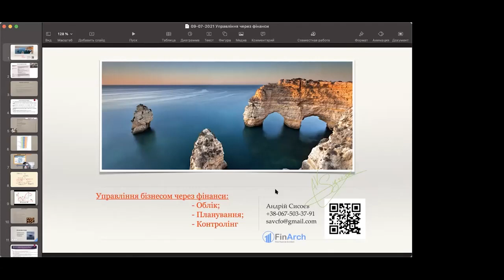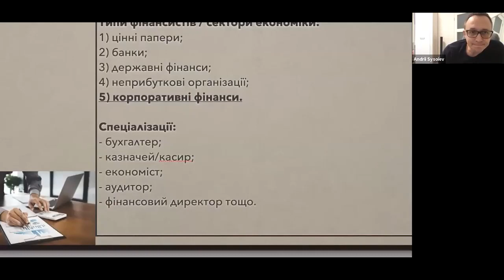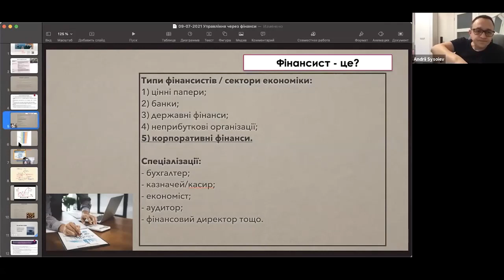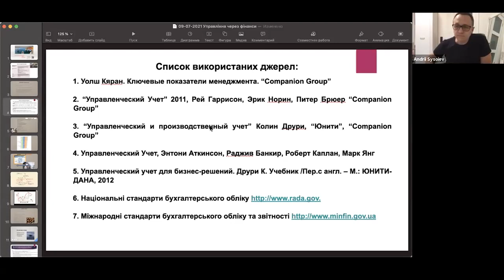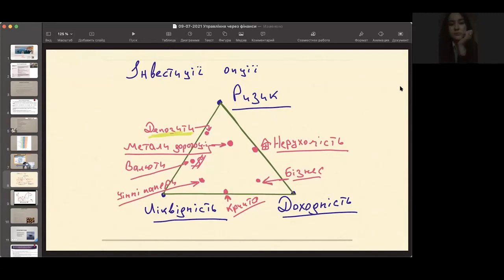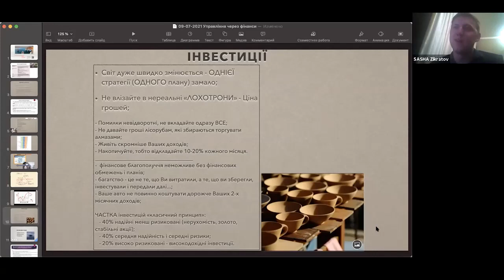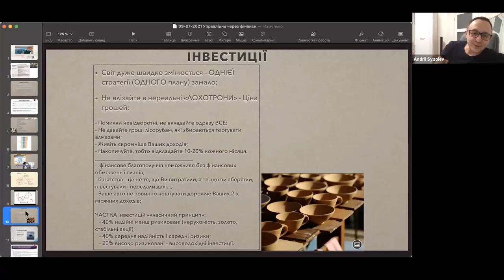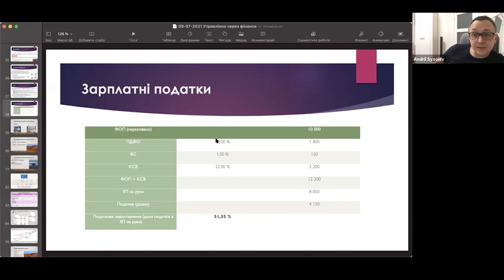Управління бізнесом через фінанси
Finance&Audit School — це онлайн-інтенсив про те, як вдало стартувати кар’єру у сфері фінансів. Після перегляду цього відео ти вивчиш одну з основ роботи у сфері фінансів.

STUD-POINT